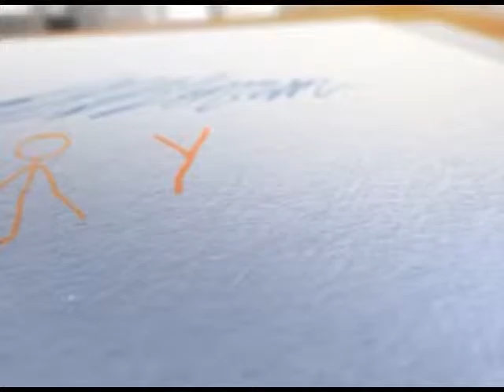Утро в семье от 13.10.16